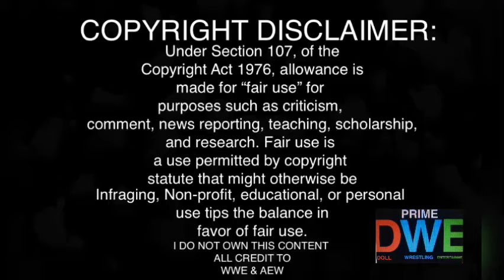Gargano v (c) Kross NXT Title REACTION | NXT 7/13/21